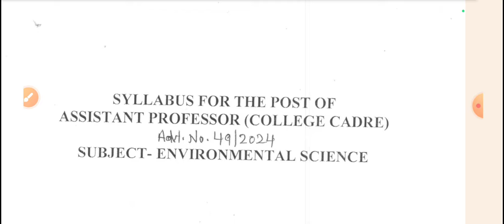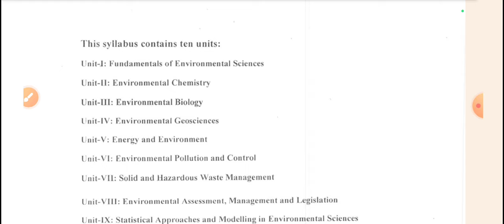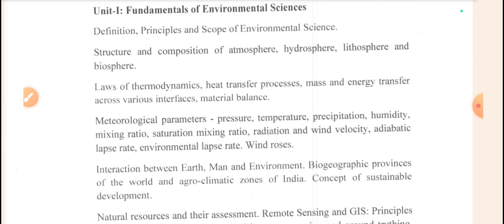HPSC ASSISTANT PROFESSOR VACANCIES| HOW to prepare for this exam